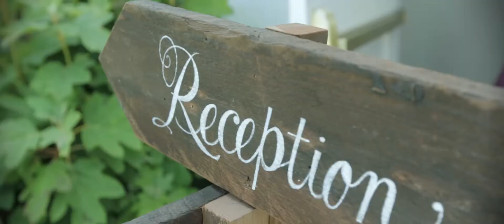Wedding at Fort Mason General's Residence